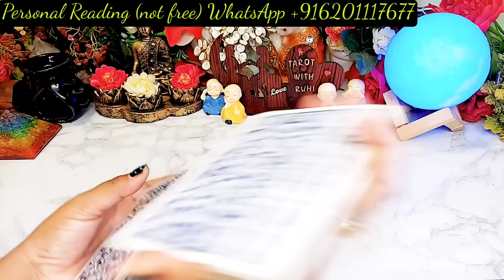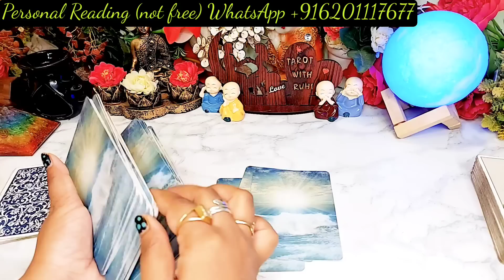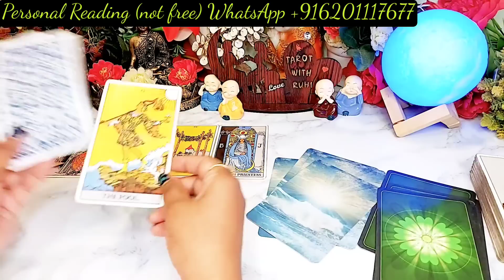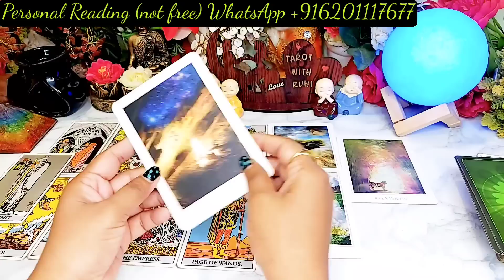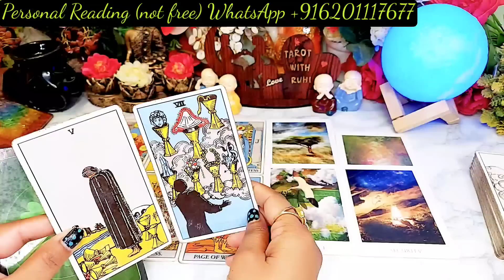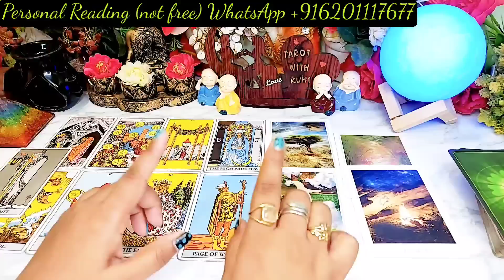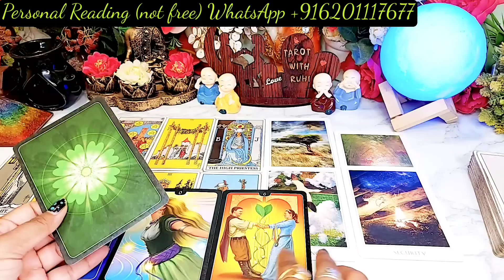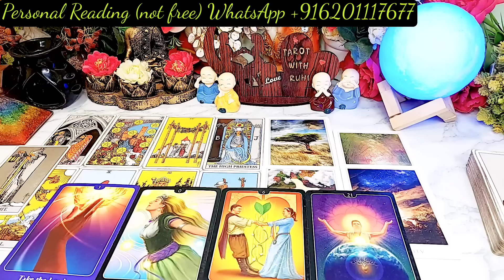WO AAJ SUBAH AAPKE BARE MEIN KYA SOCH RAHE THE?/HINDI TAROT READING TIMELESS